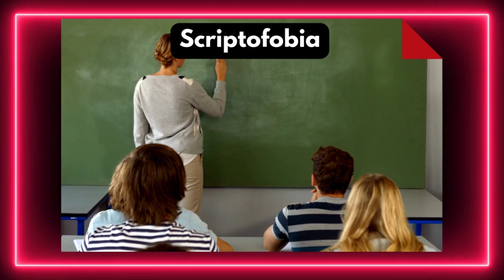17 mało znanych fobii, które Cię zaskoczą